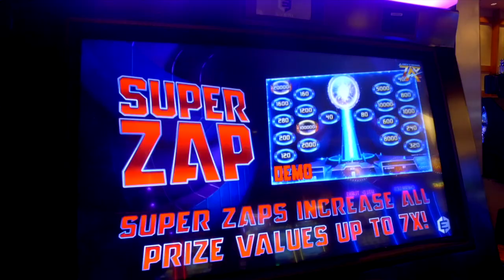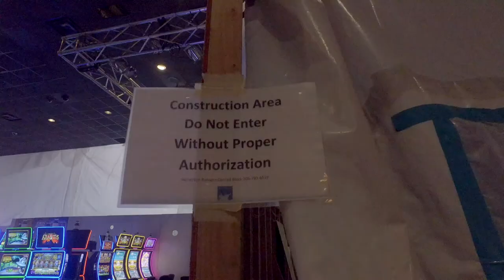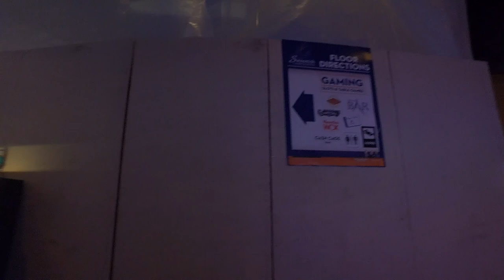Olympic Fun at Swinomish Casino and Lodge - SwinTV